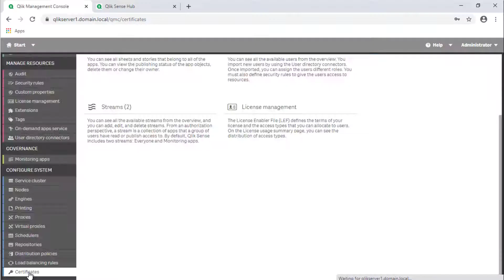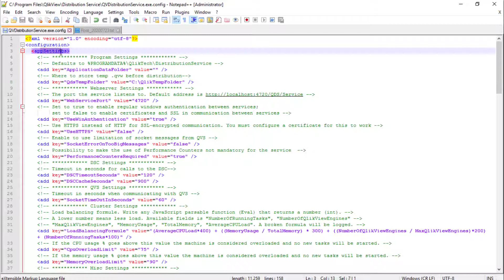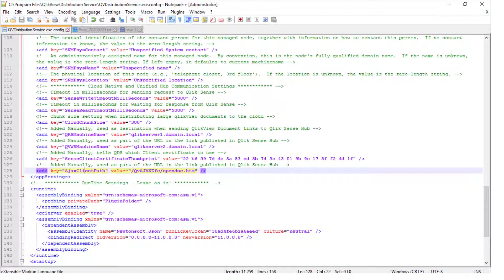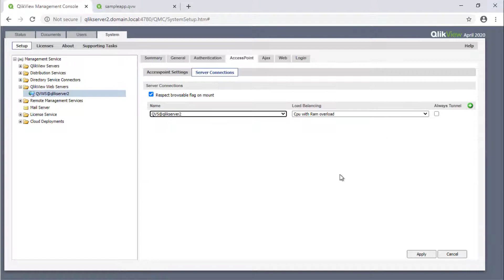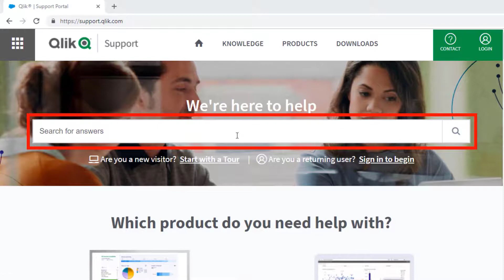Qlik Fix: How to configure Unified Hub and publish QlikView document links in Qlik Sense Hub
This video demonstrates how to configure QlikView and Qlik Sense to publish document links in Qlik Sense Hub. (Unified Hub setup)